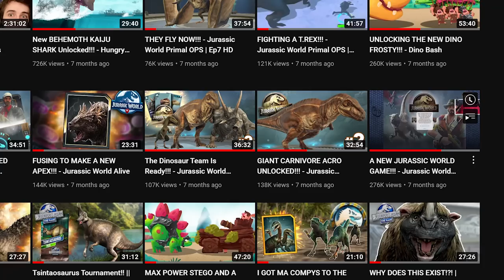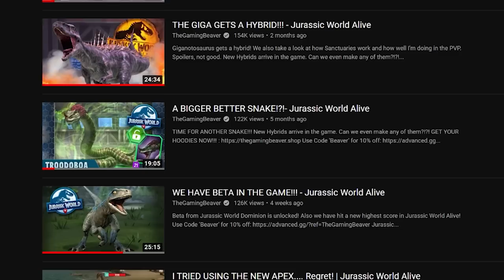This JURASSIC Game Just Got CANCELLED!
The Jurassic Franchise has only had a few games that are no longer avialable to play. Soon there will be another one to add to that list.